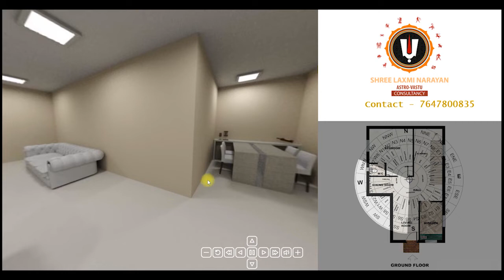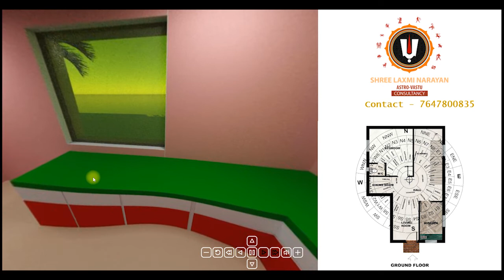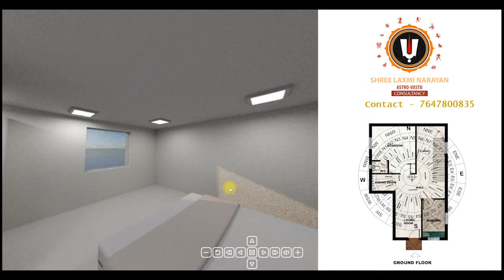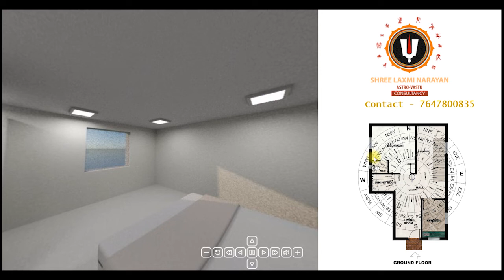EP 17 3D Vastu Case Study-1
अब बड़े आसानी से 3D वास्तु केस स्टडी के माध्यम से सीखे वास्तु शास्त्र के गहराई को और जाने इस विद्या में छुपे रहस्यों को।

Now easily learn the depth of Vastu Shastra through 3D Vastu case study and know the secrets hidden in this lore.